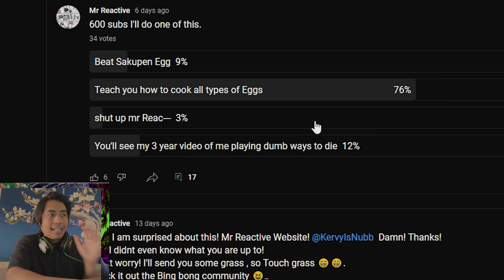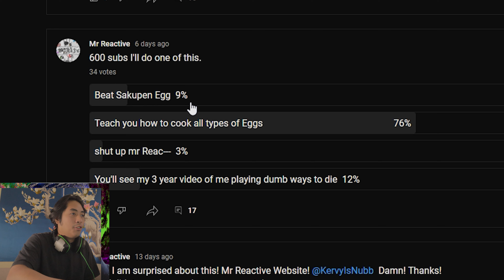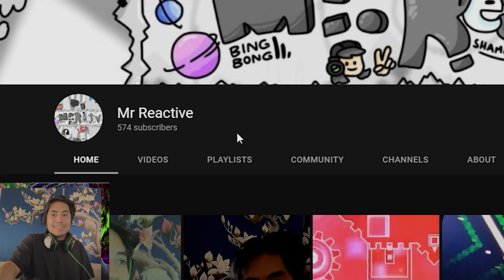HOW TO EGG!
Get eggs and play with them lol!

That's me btw! last year lol

SUB! or like the video if you learn!